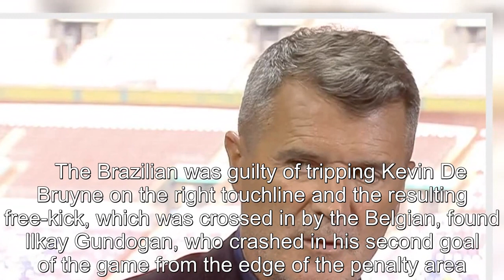'hHight of stupidity' - Roy Keane slams Man Utd ace Fred after FA Cup final